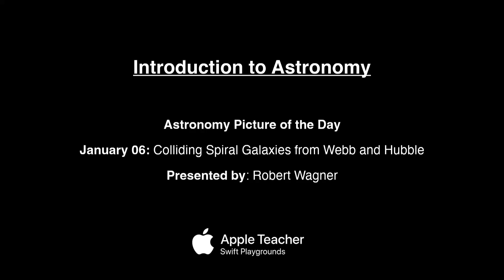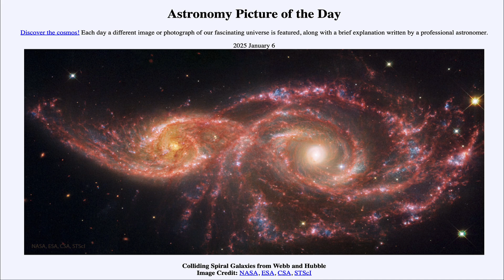2025 January 06 - Colliding Spiral Galaxies from Webb and Hubble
In today's image, we see two spiral galaxies in the process of colliding. The image shows data from both the Hubble Space Telescope (visible light) and the James Webb Space Telescope (infrared light).